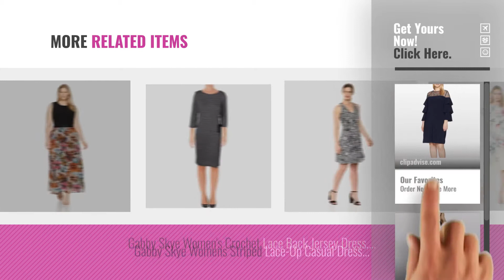Hot New Gabby Skye Women Clothing [2018]: Gabby Skye Women's Plus Size Ruffled Sleeve Dress, Navy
Black Friday / Cyber Monday Gabby Skye Women's Plus Size Ruffled Sleeve Dress, Navy Multi, 24W by Gabby Skye

Black Friday / Cyber Monday Gabby Skye Women's Plus Size Sleeveless 2fer Maxi, Black/Multi, 16W by Gabby Skye

Black Friday / Cyber Monday Gabby Skye Women's Plus Size Floral Trapeze Dress, Black/Sage, 24W by Gabby Skye

Black Friday / Cyber Monday Gabby Skye Women's Plus Size Bell Sleeve Dress, Ivory, 20W by Gabby Skye

Black Friday / Cyber Monday Gabby Skye Women's Watercolor Floral Fit and Flare Dress, Peach Multi, 8 by Gabby Skye

Black Friday / Cyber Monday Gabby Skye Women's Blossom Floral Fit and Flare Dress, Ivory/Coral, 12 by Gabby Skye

Black Friday / Cyber Monday Gabby Skye Women's Checkered Cold Shoulder Dress, Black/Ivory, 8 by Gabby Skye